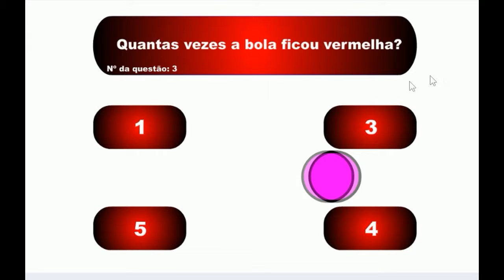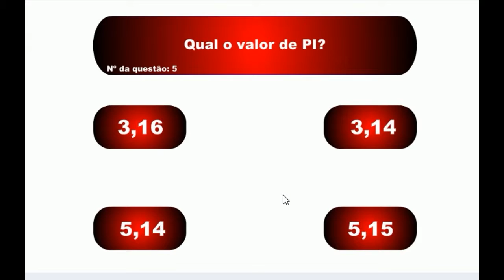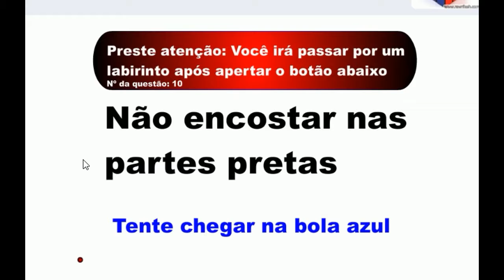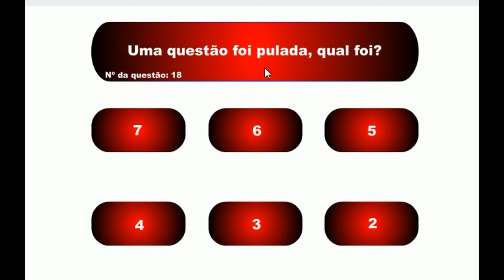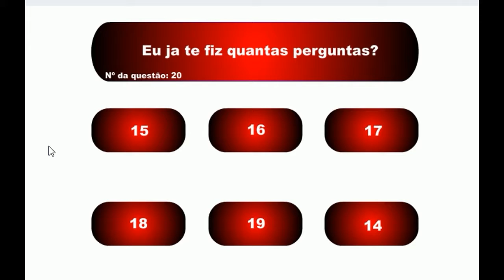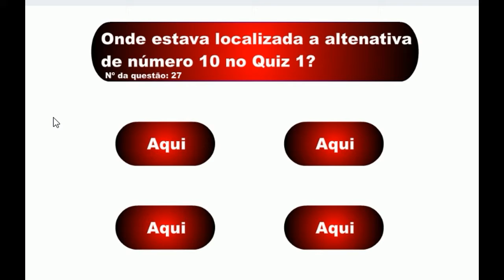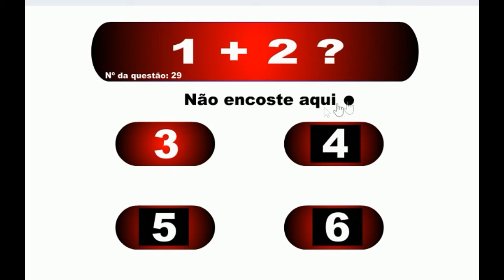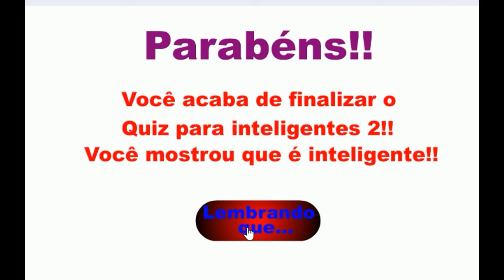QUIZ de NOVO?? IMAGINAÇÃO??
ULTIMO VIDEO DE QUIZ PF DIVULGEM

FIKEM COM DEUS